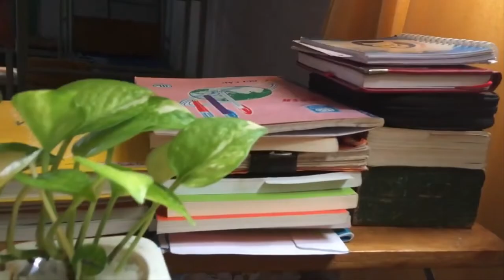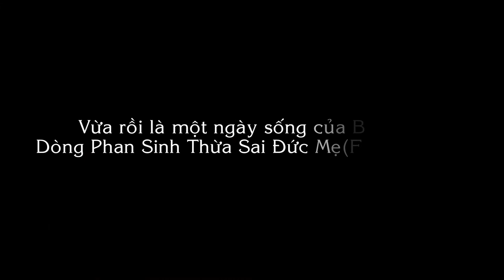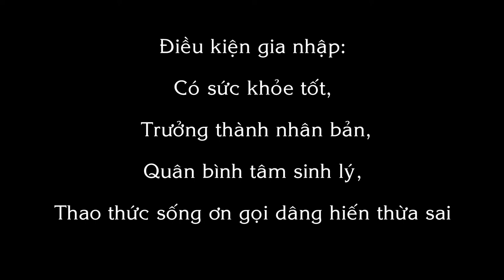Một ngày sống của Bình Minh (Đệ Tử) Dòng Phan Sinh Thừa Sai Đức Mẹ FMM Việt Nam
Để mọi người có thể hiểu hơn về cuộc sống của các bạn Bình Minh( Đệ Tử) Dòng Phan Sinh Thừa Sai Đức Mẹ FMM Việt Nam, chúng em đã làm video này. Hy vọng sẽ có nhiều Ơn gọi trẻ muốn dấn thân theo Chúa trên cánh đồng truyền giáo.
- 1 Phút đầu đừng nghĩ là Dòng nam nhé :)